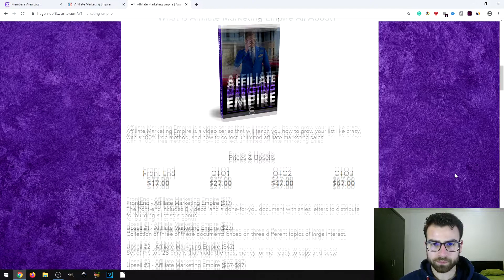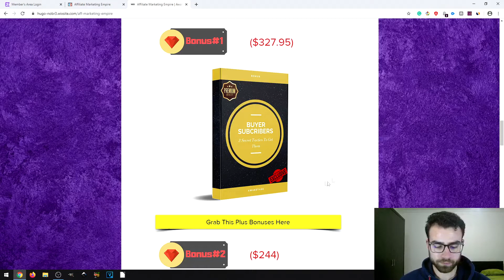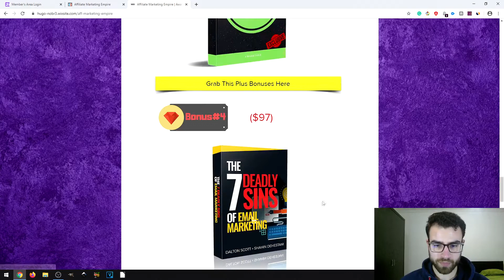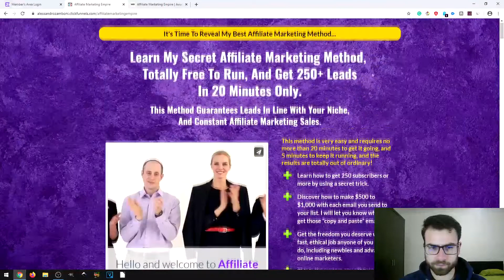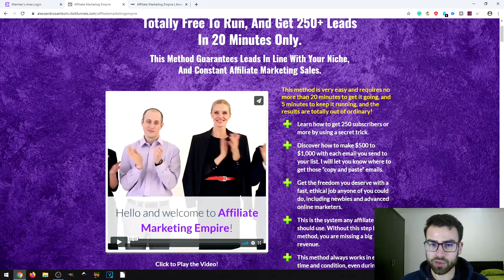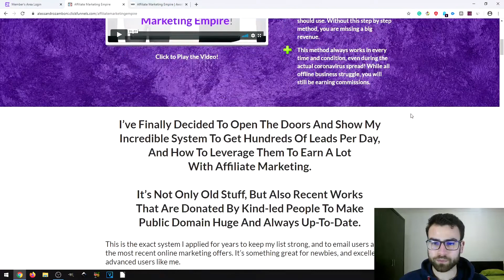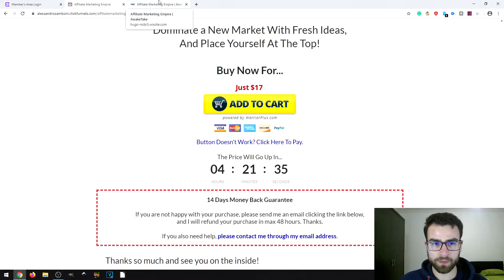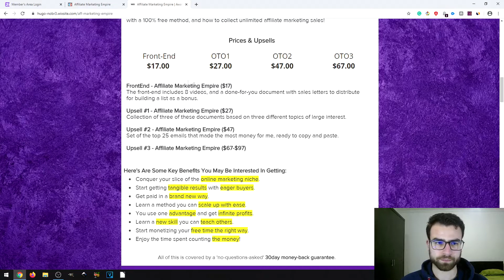Affiliate Marketing Empire Review ⚠️DON'T BUY AFFILIATE MARKETING EMPIRE WITHOUT MY BONUSES⚠️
Thanks for checking out my review.

But Where Can I Find The Demo?
The Demo video is available on my bonus page and also on the link above.

What's Affiliate Marketing Empire All About?
Affiliate Marketing Empire is a video series that will teach you how to grow your list like crazy, with a 100% free method, and how to collect unlimited affiliate marketing sales!

What's Inside Affiliate Marketing Empire?
✅ How to use the free method I used for years.
​✅ The way to get a minimum of 250 contacts in 20 minutes.
✅​ The tricks to get 53% opt-in rates.
​✅ How to do everything step by step.
✅ Where to find emails you can copy and paste.
✅ How to earn up to $250 to $1,000 per email sent.
​✅ How this method is unstoppable.
✅ And much, much more!